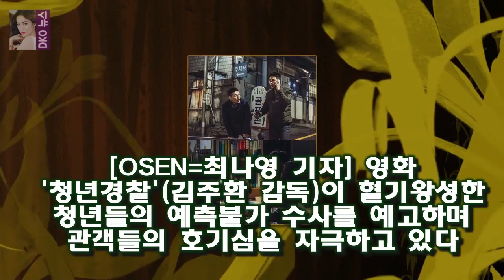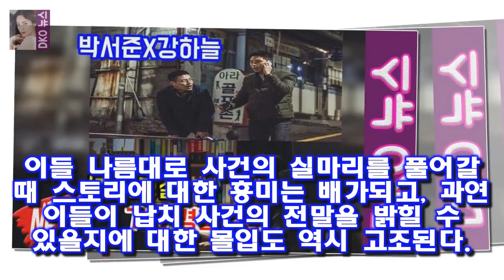박서준X강하늘 청년경찰 기존 경찰물과 다른 한 가지 OSEN=최나영 기자] 영화 청년경찰(김주환 감독)이 혈기왕성한 청년들의 예측불가 수사를 예고하며 관객들의 호기심을 자극하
OSEN=최나영 기자] 영화 청년경찰(김주환 감독)이 혈기왕성한 청년들의 예측불가 수사를 예고하며 관객들의 호기심을 자극하고 있다
무엇보다도 기존 경찰물과는 다른 영화가 될 예정이라 흥미를 더한다
청년경찰은 믿을 것이라곤 전공 서적과 젊음 뿐인 두 경찰대생이 눈앞에서 목격한 납치사건에 휘말리면서 벌어지는 이야기를 그린 청춘 수사 액션물
본격적인 수사는 학교에서 잠시 외출을 나온 기준(박서준)과 희열(강하늘)이 우연히 납치 사건을 목격하면서 시작된다

[발작] 이틀 로트 서지+ 이틀 만에 18.9 %의 소득 ... 그 다음 주 서거의 긴급 발표 Emotron (096040) DKO 뉴스:
[Chestnut TView] 골목 식당백종원 골목 앞 골목 - 유명 인사 뉴스 영상 = SBS 백종령 골목 먹거리방송 백화점 백종령 골목 식당  DKO 뉴스:
5일 첫방송 메뉴는 한층 다양해졌다  배우 윤여정이 메인 요리사로 나서고 이서진과 정유미도 시즌1에 이어 다시 뭉쳤다:
5일 첫 방송된 SBS 예능 프로그램 백종원의 골목식당(이하 골목식당)에서는 요리연구가 겸 요식업 대표인 백종원 [백종원의골목식당 첫방] 생활고 고재근의 절실함 감성팔이 아니길 :
영화에서 뜻밖의 브레이크 댄스를 선보이며 웃음과 놀라움을 동시에 안겼던 이병헌은 이와 관련한 질문에 저 고등학교 이병헌 좀 놀았다..고교 장기자랑서 브레이크댄스 2등- 스타뉴스 :